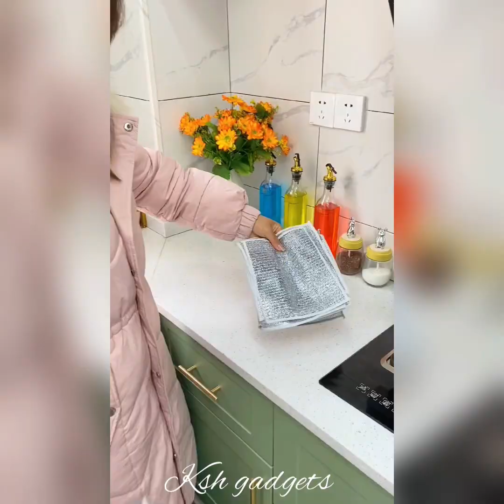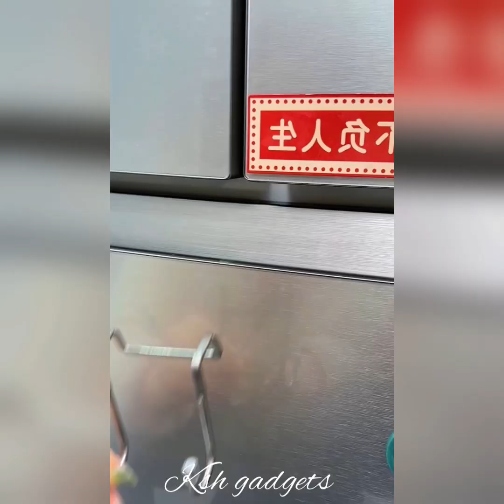New Smart appliances & Kitchen utensils for every home 😍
Hi everyone 😃

In this video you can see new gadgets, smart appliances, amazing kitchen products, latest home and kitchen gadgets.